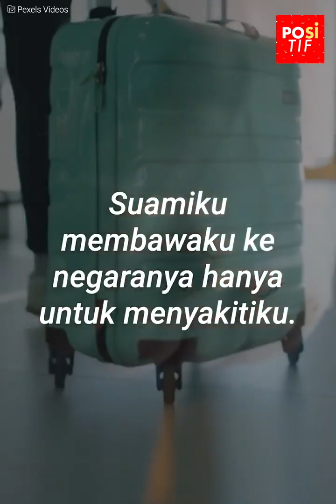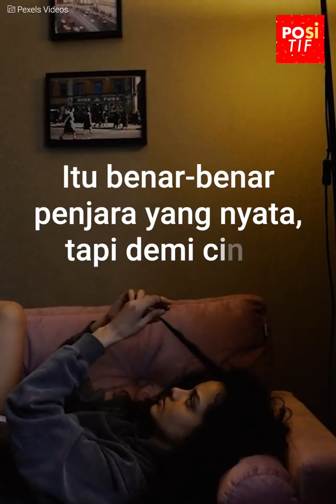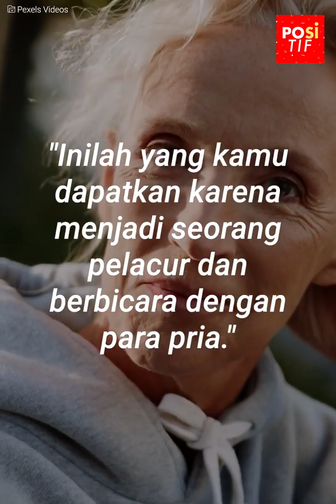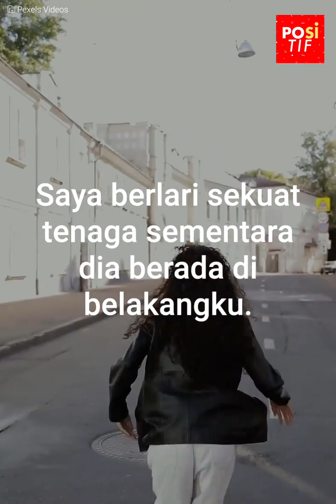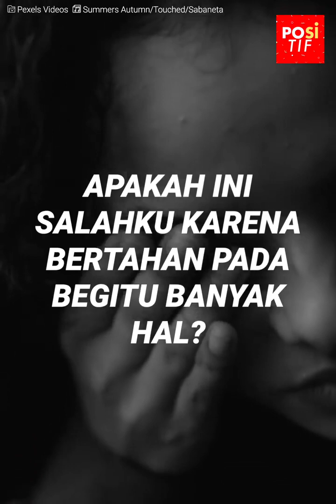Dia meninggalkan negaranya untuk kehidupan yang lebih baik dan hanya menerima penganiayaan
Dia meninggalkan negaranya untuk mengikuti cinta dalam hidupnya.
Bagaimanapun, dia tidak pernah membayangkan bahwa surga yang dijanjikan kepadanya tidak nyata.